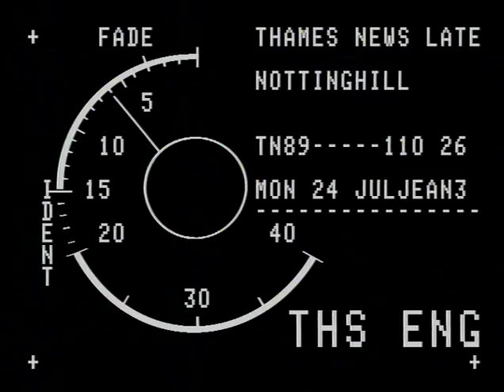TN-89-110-026.m4v | Thames News Archive Footage